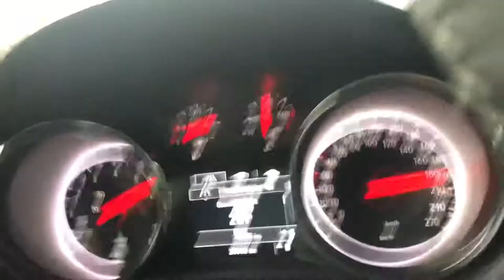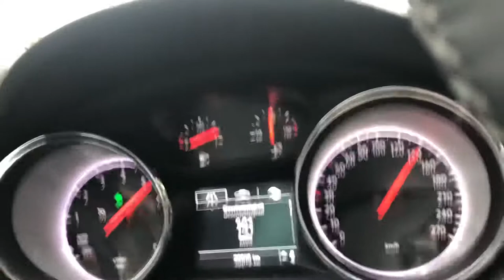Opel Astra 2020 Stock 100-200 km/h